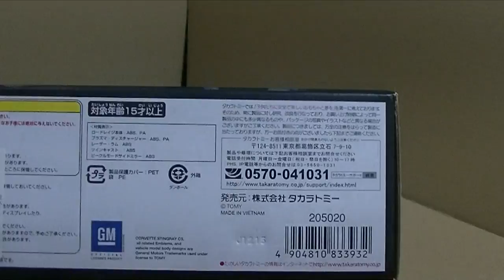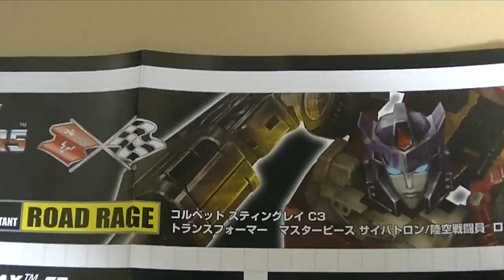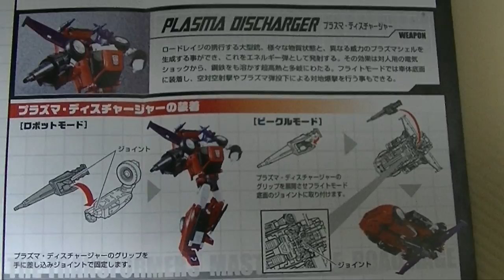felzbug Reviews Transformers Masterpiece Road Rage MP26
The first Masterpiece Fembot! She looks great, but I was not a fan of the Tracks mold. While I think she is better than Tracks, she still isn't up to the Masterpiece level. Take her or leave her- she's a 50/50 buy. Nice, Kinda Shiny and Kinda Good. Average Transformer I guess